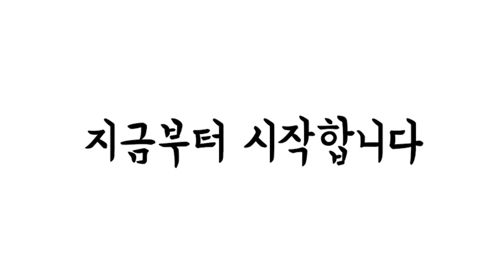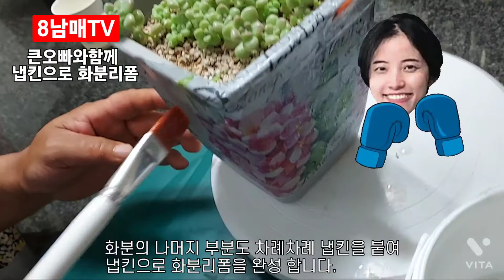큰오빠와함께 냅킨으로 화분리폼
큰오빠부부와 함께 화분을 냅킨으로 예쁘게 리폼해 보았어요. 옥신각신, 아웅다웅ㅎㅎㅎ
즐거웠어요~ 언니, 오빠 늘 건강하세요~